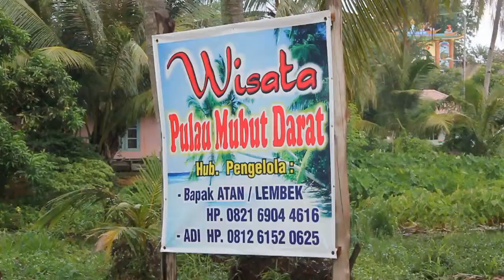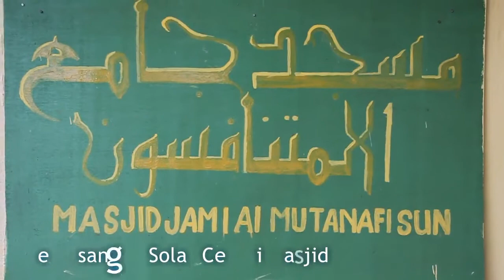Pemasangan Pembangkit Listrik Tenaga Surya di Pulau Mubut Batam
Tim Solid SOlar Cell Batam Melaksanakan Pemasangan Pembangkit Listrik Tenaga Surya di Pulau Mubut Batam